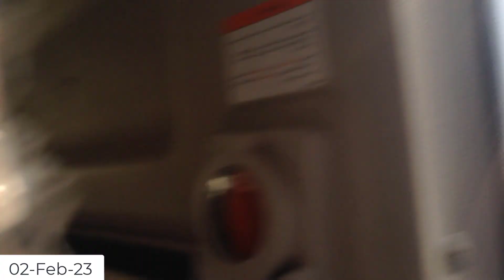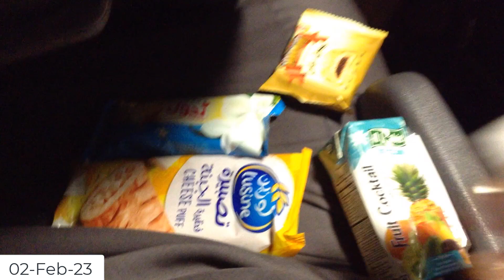عمرة مجانية لطلاب الجامعة الإسلامية بالمدينة المنورة 🤩